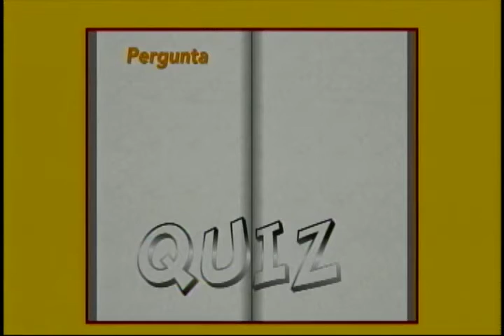Amazônia Agora | XX Seminário de Jornalismo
Entrevista sobre o XX Seminário de Jornalismo na Amazônia